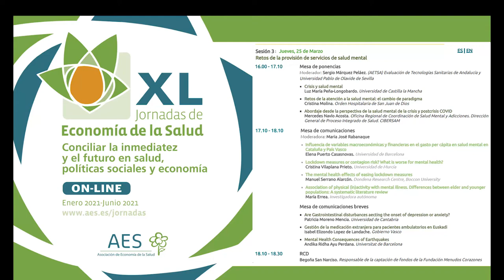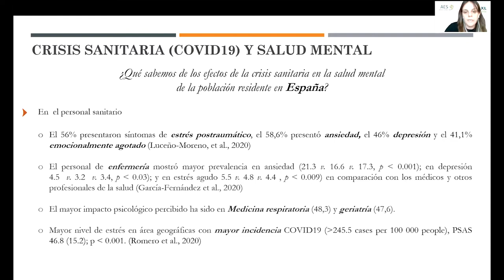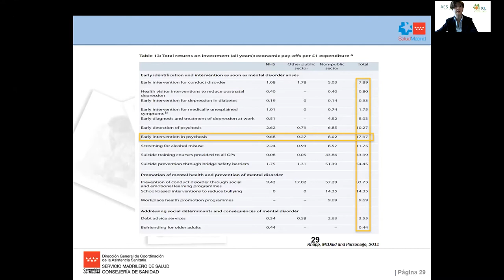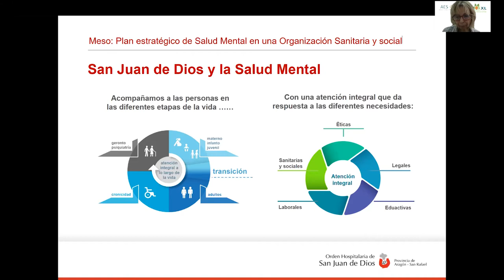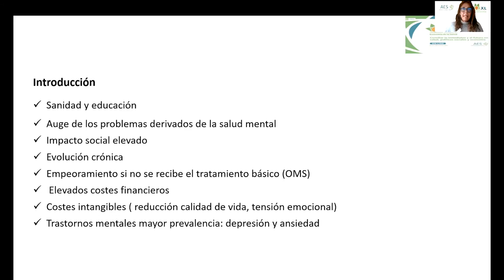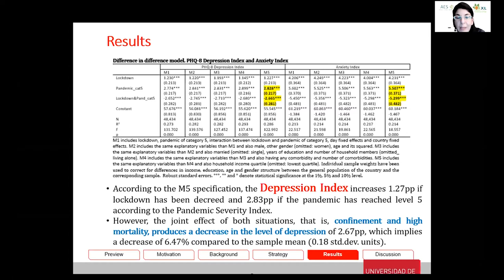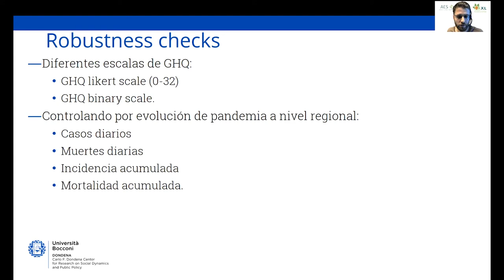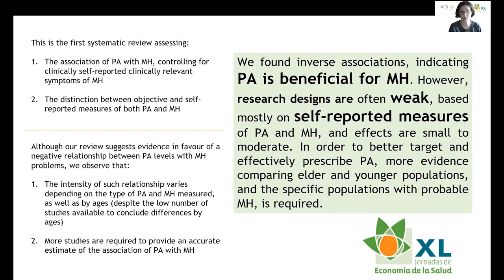Retos de la provisión de servicios de salud mental / XL Jornadas AES - Sesión 3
En las últimas décadas la atención sanitaria y sociosanitaria relacionada con la salud mental han ido cambiando, potenciándose la integración social de pacientes y su atención ambulatoria predominando sobre la hospitalización. ¿Y ahora, con el avance del siglo XXI y, la influencia de la pandemia?¿Se está resquebrajando el nivel óptimo de atención? ¿Se está potenciando la resiliencia de este colectivo y sus allegados, con los riesgos que todo ello conlleva? Incluso la OMS ha lanzado una serie de recomendaciones para seguir mejorando la atención a la salud mental. Desde esta mesa pretendemos mostrar una visión constructiva desde la organización sanitaria y la investigación con el ánimo de generar reflexiones y mantener la innovación para seguir mejorando, precisamente, la provisión de servicios de salud mental.

Mesa de ponencias
Moderador: Sergio Márquez Peláez. (AETSA) Evaluación de Tecnologías Sanitarias de Andalucía y Universidad Pablo de Olavide de Sevilla
- Crisis y salud mental, por Luz María Peña-Longobardo (Universidad de Castilla la Mancha)
- Abordaje desde la perspectiva de la salud mental de la crisis y postcrisis COVID',
por Mercedes Navío Acosta (Oficina Regional de Coordinación de Salud Mental y Adicciones. Dirección General de Proceso Integrado de Salud - CIBERSAM)
- Retos de la atención a la salud mental: el cambio de paradigma', por  Cristina Molina (Orden Hospitalaria de San Juan de Dios)

Mesa de comunicaciones
Moderadora: Maria José Rabanaque
- Influencia de variables macroeconómicas y financieras en el gasto per cápita en salud mental en Cataluña y País Vasco, por Elena Puerto Casasnovas (Universidad de Barcelona)
- Lockdown measures or contagion risk? What is worse for mental health?, por Cristina Vilaplana Prieto (Universidad de Murcia)
- The mental health effects of easing lockdown measures, por Manuel Serrano Alarcón (Dondena Research Centre, Boccon University)
- Association of physical (in)activity with mental illness. Differences between elder and younger populations: A systematic literature review, por  María Errea (Investigadora autónoma)